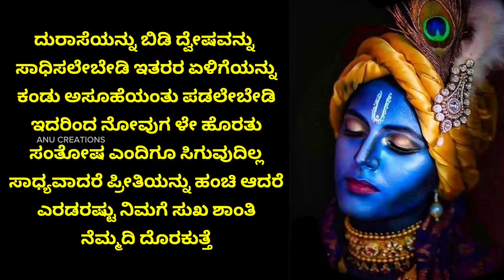Kannada Motivational| Krishna Sandesha| Motivational Speech Kannada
Kannada motivation
useful information in kannada KannadaMotive motivation lessonablestory usefulinformationkannada |anu voice
kannada kathe
Useful information in kannada
kannada kathegalu

iamsanna
motivational kannada
kannada speech motivational
motivational songs
kannada motivational story
Kannada motive
Kannada motivational